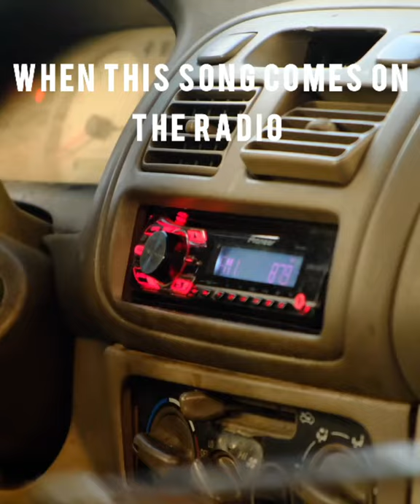When this song comes on the radio